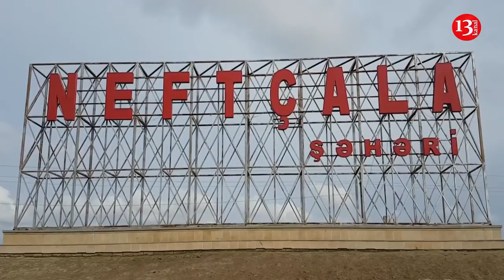SON DƏQİQƏ; Neftçalada azyaşlı qıza təcavüz edən 59 YAŞLI kişi həbs edilib-QOHUM İMİŞ